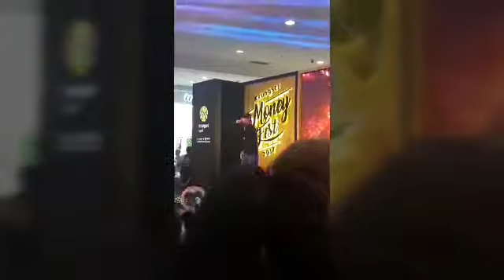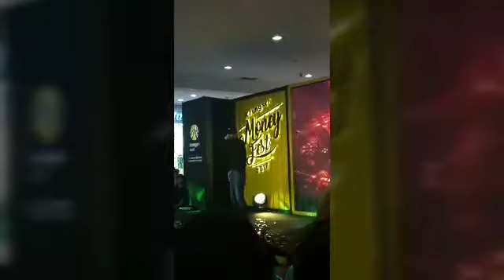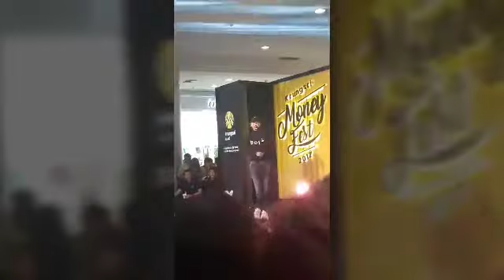ถูกคนแล้ว,โทษที่เอาแต่ใจ,ไม่มีใครรู้ _ เป๊ก ผลิตโชค "Krungsri Money Fest 2017 เซ็นทรัลพระราม2"240817